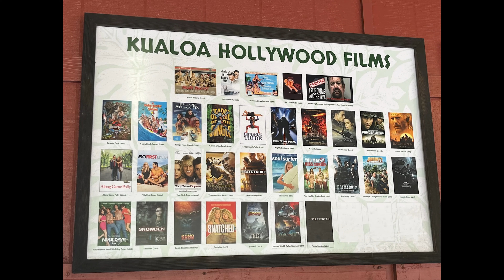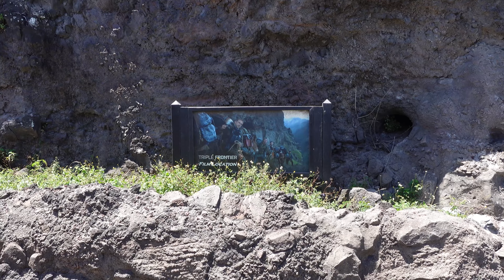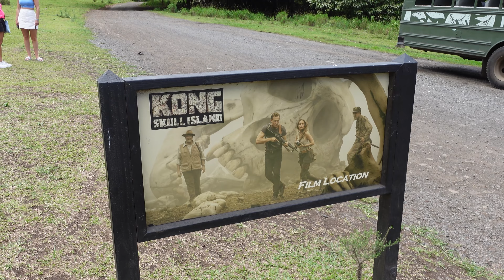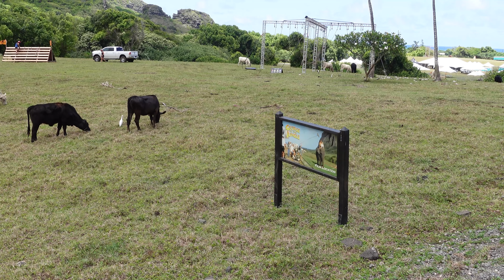JURASSIC VALLEY KUALOA RANCH TOUR | EGGS 'N THINGS | Places to go in Hawaii | HAWAII TOURS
PERSONAL VACATION PLANNER!

Cruising is my passion, and my area of expertise. See how my experience, travel knowledge, and preferred access to special offers can lead you to a stress-free vacation plan!

Do you love food? So does Jeffrey! When taking a cruise, food is a huge part of the experience. We can help you understand what is included or extra when sailing on a cruise!